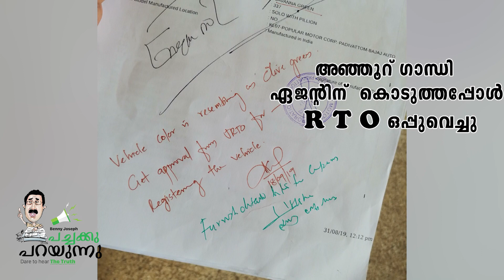നമ്മൾ അടിമകളോ ?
Let Join our hands together to stop the corruption and over fine for every cases.